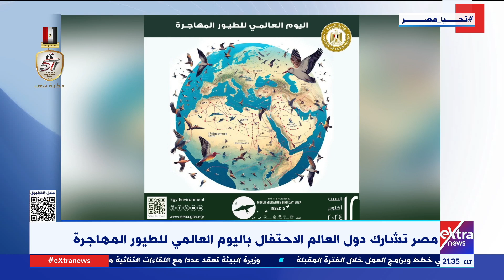مصر تشارك دول العالم الاحتفال باليوم العالمي للطيور المهاجرة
غرفة الأخبار| مصر تشارك دول العالم الاحتفال باليوم العالمي للطيور المهاجرة